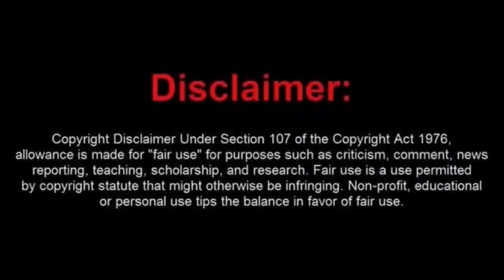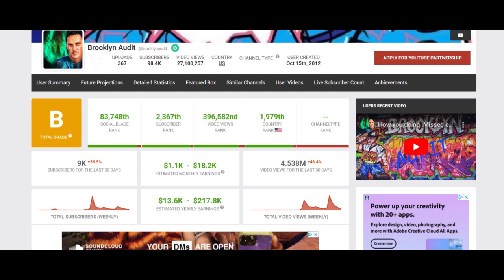Frauditor Decides that he is Done